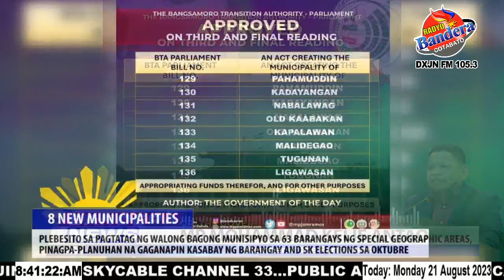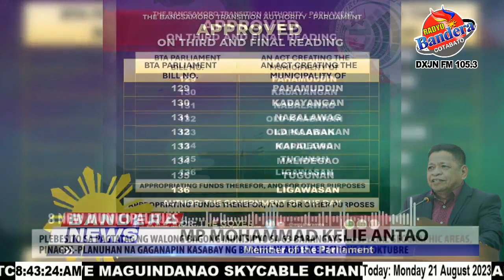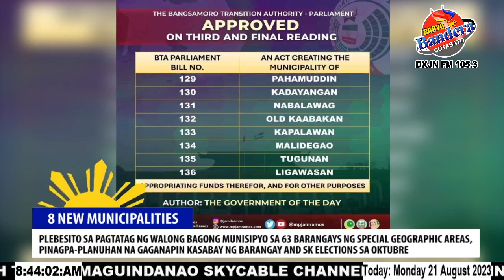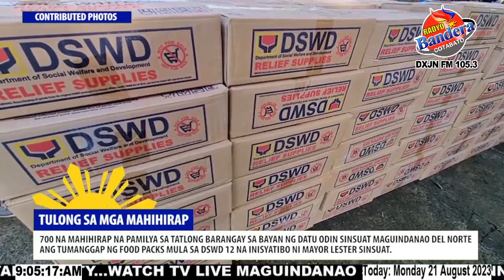Bandera news prime time edition with Station Manager Jasper Acosta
August 21, 2023 Monday 8:00am - 9:00am Bandera news prime time edition with Station Manager Jasper Acosta